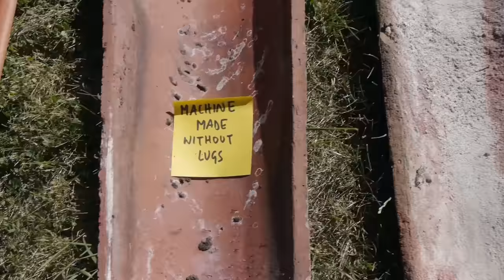DIY ROOF: HOW TO FAKE A TRADITIONAL ROOF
With the rafters, felt and batten on, all thats left are the tiles. This is a bit more complicated than just throwing a bunch on.. we had to source some traditional reclaimed hand-made tiles from a local farmer which would be on the top layer, and which would disguise the bottom machine-made lugged tiles. Traditionally they would just lay a load of tiles on top of each other and hope for the best - obviously we wanted a bit more confidence so we used metal hooks that lock each tiles together and prevent any slipping down the roof. As well as this, we cemented the bottom rows in to help prevent twisting.

Let me know what you think! Does it look the real deal?